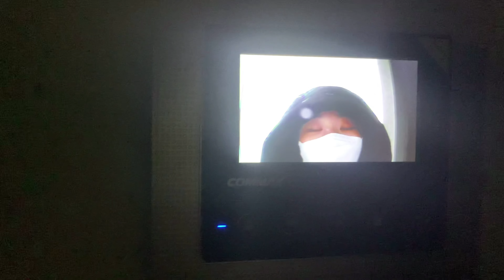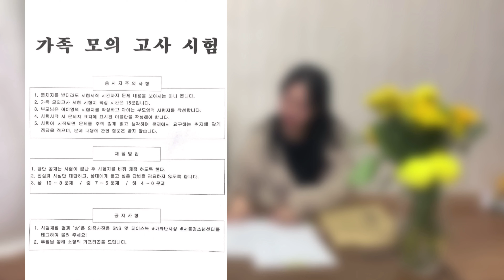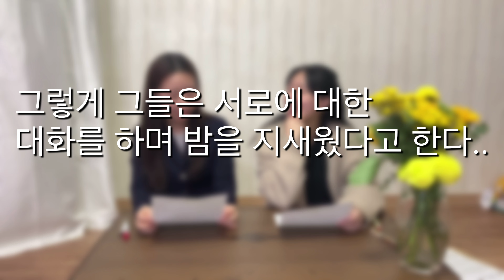가화만사성 (가족고사)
가화만사성(가족고사) 영상입니다. 청소년지도사 실습하고 계신 조아영, 방승언 선생님 작품입니다.